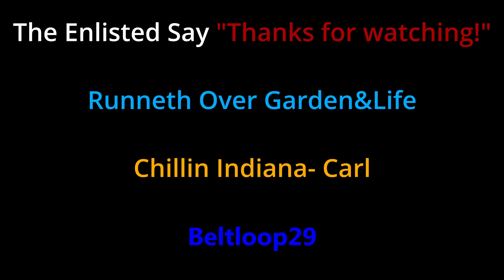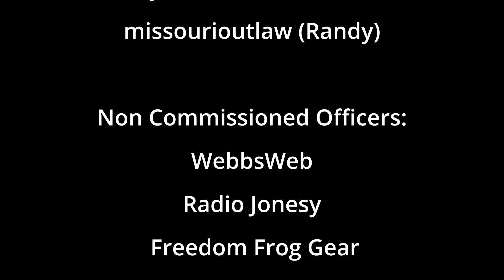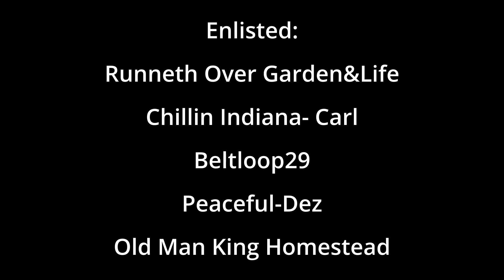With Southern Sown and Grown's Cute Puppies and Seed Call!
Care Package from Wendy @SouthernSownGrown Come check out this awesome Southern Princess' Care package and stickers for me!